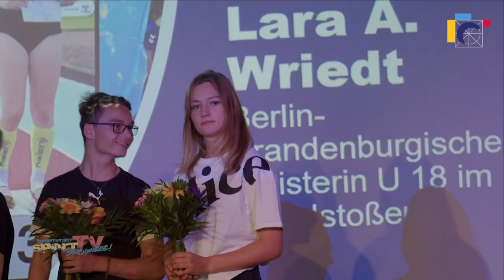SENSATIONS-SAISON mit GOLDENEM FINALE! I Saison 2022 des SV Leonardo-Da-Vinci Nauen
Sensations-Saison 2022 für das Mehrkampfzetrum Nauen mit Sportinternat, getragen vom SV Leonardo und dem Da Vinci-Campus Nauen.
Bei den Deutschen U18-Mehrkampfmeisterschaften in Halle regnet es Ende August noch einmal Gold: Eine Saison für die Nauener Geschichtsbücher.